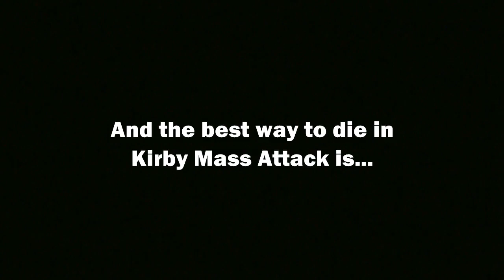145 ways to die in Kirby Mass Attack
This video shows you 145 ways to die in Kirby Mass Attack